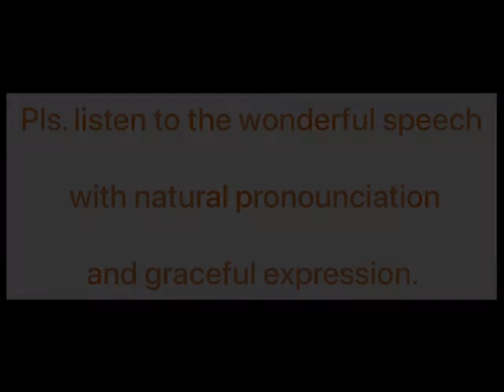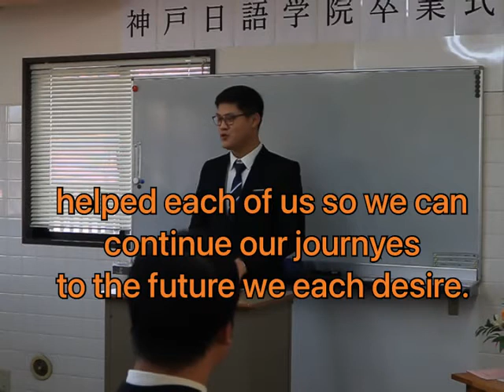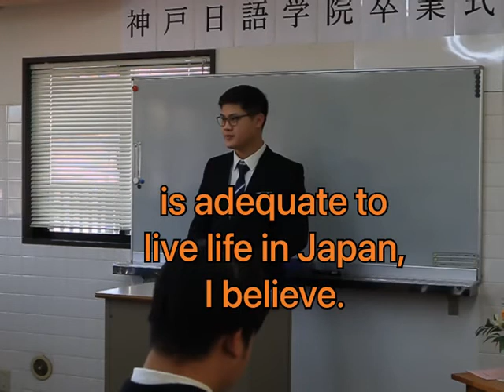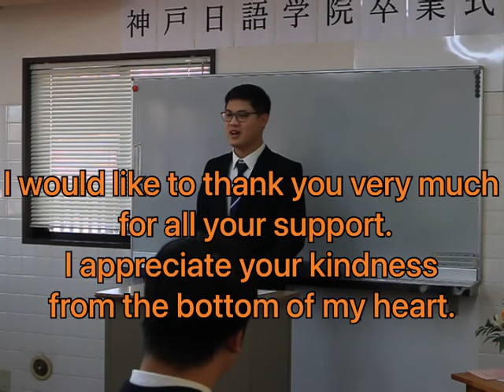Student graduation Japanese speech experience in 2019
Student Graduation Speech in Japanese Language School in Year 2019.  The student has passed the JLPT N2 test.  At Kobe Nichigo Japanese Language Academy near Osaka.
japanese language school